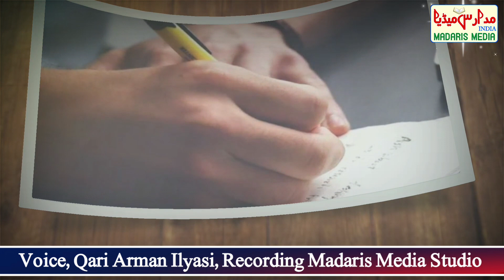Hakim Ka Zalimana Jo Dastoor Hogaya | Kisanon par Dard bhari Nazam | Voice Qari Arman Ilyasi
About this vedio👇
حاکم کا ظالمانہ جو دستور ہوگیا
لاچار میرے ملک کا مزدور ہوگیا
بآواز قاری ارمان الیاسی نمائندہ مدارس میڈیا
شاعر حیدر میواتی ندوی
Audio & Vedio Recording Madaris Media Studio
Vedio Editing
Qari Anees Ashraf Director Madaris Media
Madaris Media YouTube Channel India
 office Mewat Haryana
Director : Qari Mohd Anees Ashraf Utawari S/o Hazrat Maulana Hakimuddin Ashraf Uttawari Mewat Haryana
Create Channel  Date  06/02/2019
مدارس میڈیا یوٹیوب چینل ایک اسلامک چینل ہے
جس کی بنیاد قاری محمد انیس اشرف اٹاوڑی بن حضرت مولانا حکیم الدین اشرف اٹاوڑی نائب صدر جمعیۃ علماء ہریانہ پنجاب ہماچل چنڈی گڑھ نے 6 فروری 2019 کو میوات ہریانہ میں ڈالی
الحمد للہ یہ چینل اسی روز سے اپنی کامیابی کی طرف رواں دواں ہے
اس چینل کا مقصد صرف اور صرف میڈیا کی لائن سے دین کی نشر و اشاعت ہے
ہم اس چینل پر تلاوت قرآن پاک نعت و نظم مکالمات علماء کرام کے بیانات و دیگر اسلامی ویڈیو اپلوڈ کرتے ہیں
مدارس میڈیا کے اراکین کی کوشش ہے قرآن و سنت کے پیغام کو گھر گھر  پہنچانا ہے
آخر میں اللہ تعالیٰ سے دعا ہے کہ اس ادارے کو قبول فرمائے
اور اخلاص سے کام کرنے کی توفیق عطا فرمائے آمین ثم آمین
فقط والسلام
قاری انیس اشرف ڈائریکٹر مدارس میڈیا یوٹیوب چینل انڈیا

دیگر شوشل میڈیا پر ہمیں فالو کریں شکریہ